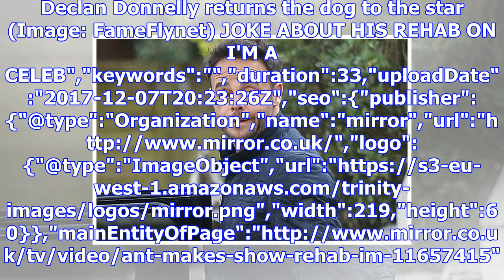Ant mcpartlin gets best friend to collect dog from his wife after i'm a celeb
Ant McPartlin has returned from the I’m A Celeb jungle to his rented home – and let his best friend ...